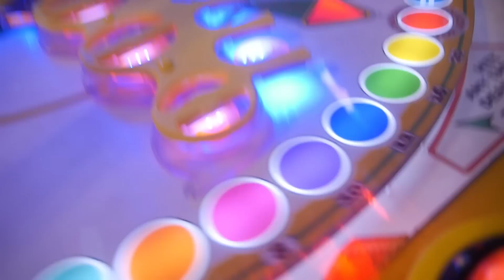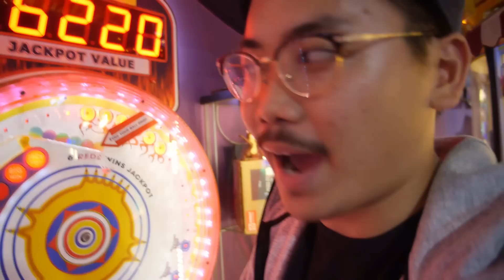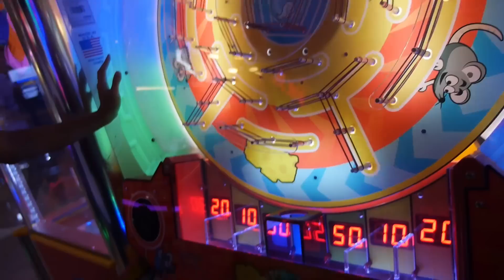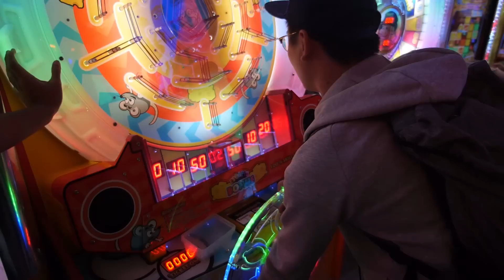Impossible Jackpot Won!! (RED HOT) - Arcade Ninja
We did a 2v1 challenge and the impossible was made possible today!

Zaid shall today be known as the Arcade Silat Warrior!

Location
Cow Play Cow Moo
Suntec City
Level 2
Between Tower 3 and 4

Thanks to Cow Play Cow Moo for helping us make this video!